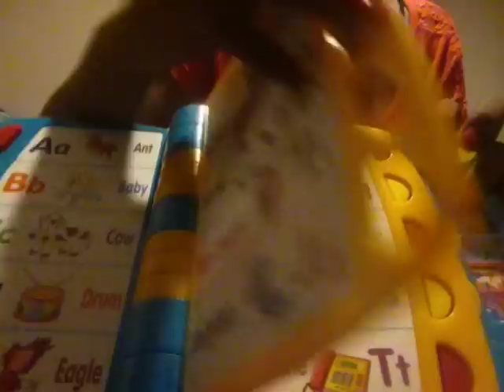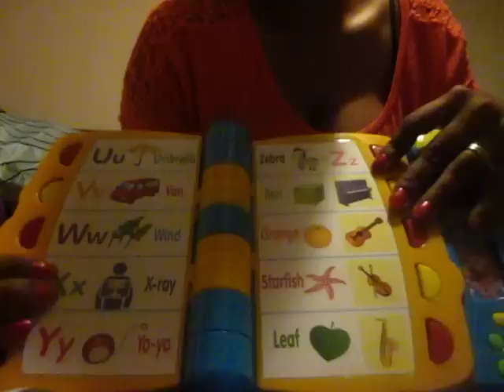soft noises, scratching, nail taping, playing with jewelry, asmr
hey guys,, so here's another video, i decided to play with my son toys very softly,, i think it made a good asmr sound. hope u guys enjoy it... i also do soft noises with my my jewelry